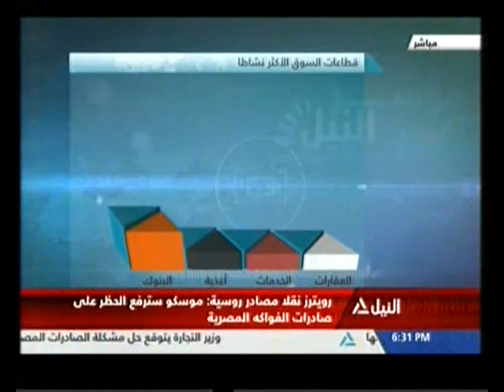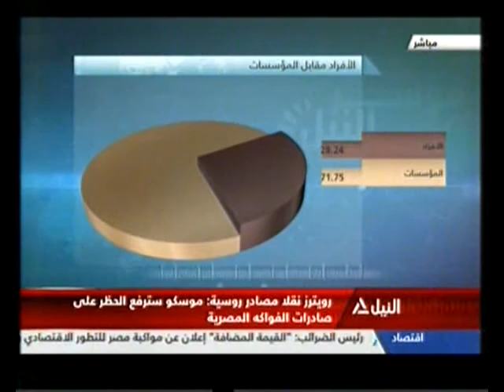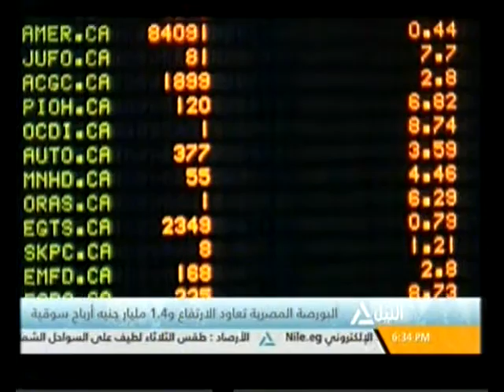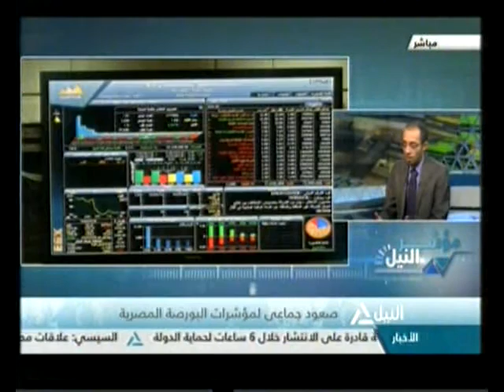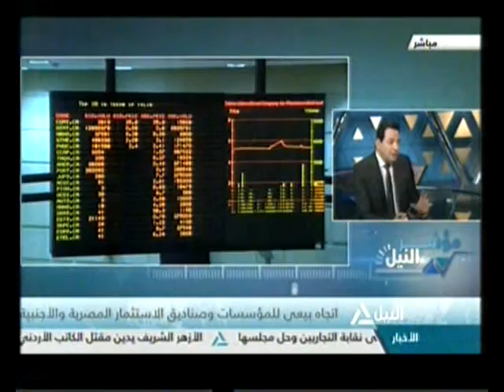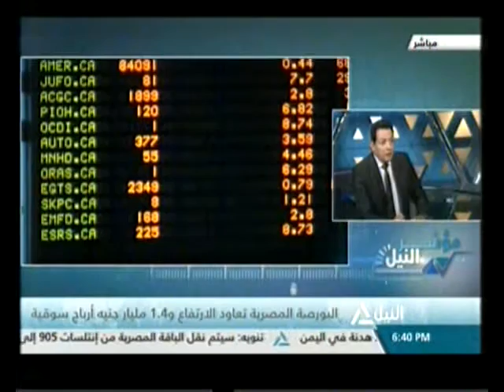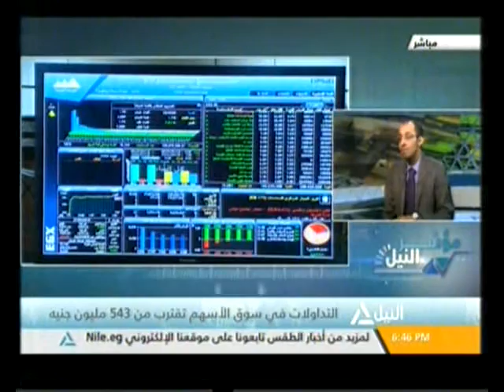مؤشر النيل 26-09-2016